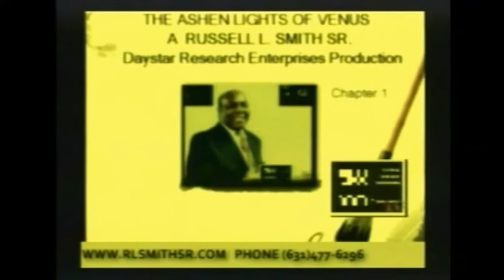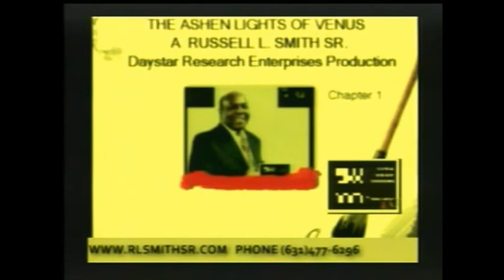SATELLITES OF VENUS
SATELLITES OF VENUS: JAN. 4,1979 , TASCO 10TE F/15 REFRACTOR,  D=76.2mm,  F=1200mm,  GBC CTC 5X VIDEO CAMERA,  50mm C-MOUNT LENS,  RCA VBT200 VHS VCR,  FOV=35 MINUTES OF ARC,   LOC. 41.06 DEG. N,  72.56 DEG. W,   0600 HRS - 0800 HRS EDT.

Venus
Rise: 3:37 AM on 1/4/1979
Transit: 8:42 AM on 1/4/1979
Set: 1:46 PM on 1/4/1979
RA: 15h 44m 12.8s Dec: -15°54'13"
Azm: 138°55'57" Alt: +22°09'56" (with refraction: +22°12'21")
Phase: 42.116%, Apparent magnitude: -4.55
Heliocentric ecliptical coordinates:
l: 138°08'17.9" b: +02°59'17.6" r: 0.718477
Geometric geocentric ecliptical coordinates
l: +237°26'17" b: +03°47'01" r: 0.567583
Mean geometric ecliptical coordinates:
l: +237°26'21" b: +03°47'02" r: 0.567517
True equatorial coordinates: RA: 15h 44m 12s Dec: -15°54'01"

Physical Data
Apparent angular diameter: 29.39
Rates ra: 0.0372 dec: -0.0081 (arc-secs/sec)
Location of Observatory: 41.25" North, 71.56" West
Daystar Research Enterprises